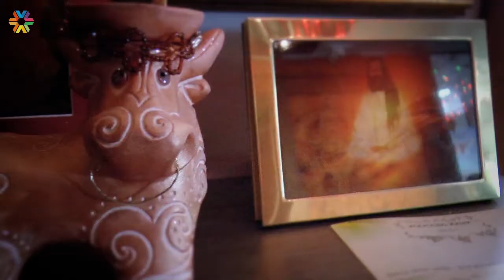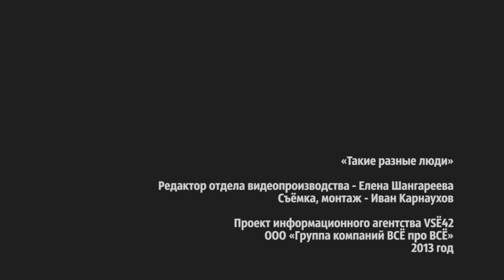Такие разные люди. Екатерина Булдакова: «Я нашла источник энергии...»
Жила-была девушка. Жила как все в сумасшедшем городском ритме: работа, заботы, встречи. И вдруг, в один из дней, её жизнь сильно поменялась. Сначала она стала хорошо высыпаться и радоваться жизни, потом начали исполняться все её желания.

Екатерина Булдакова -- журналист по образованию, ныне директор по развитию одного из рекламных агентств города Кемерово. Однажды, увлёкшись йогой, она открыла для себя новые горизонты в жизни. О реальных чудесах и другой жизни наш новый выпуск проекта «Такие разные люди».